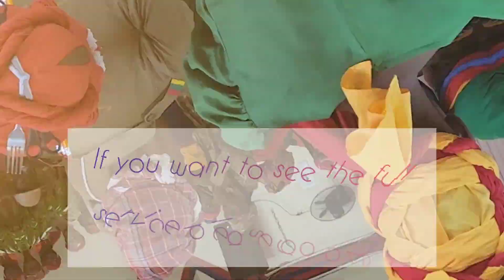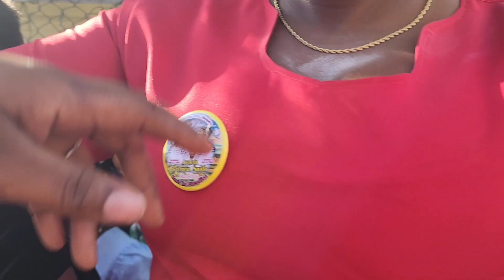Old Time Revival Service Pt2💃Giving away Ice-cream🍨 to the children🙏